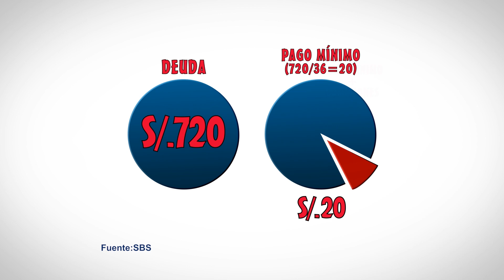PAGO MINIMO EN TARJETA DE CREDITO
Es el monto mínimo a cancelar en el pago mensual de una deuda. Siempre es recomendable pagar una suma mayor al Pago Mínimo, para que nuestra deuda no se extienda innecesariamente.